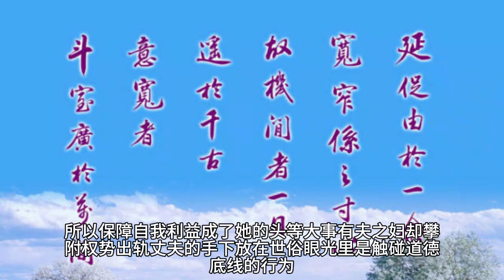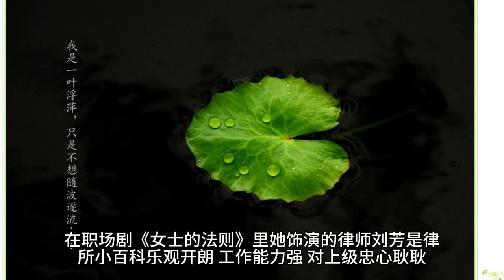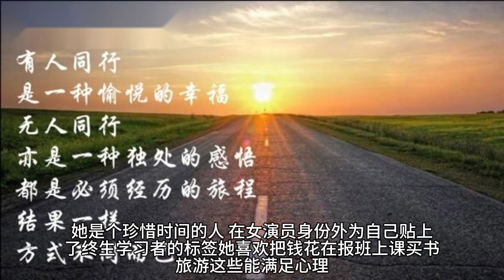“卷王”赵奕欢，于细节处见真章